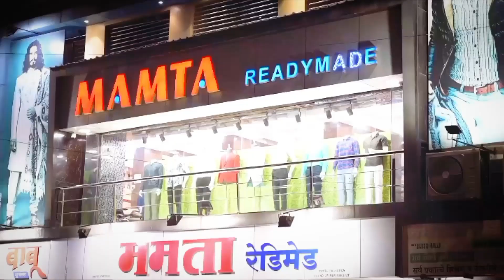मार्कंडेय महाराजांच्या मिरवणुकीत" ख्वाजा की दीवानी कवाली" बोले तो हम सब एक है..!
।। PRIME MAHARASHTRA NEWS || SOLAPUR || प्राईम महाराष्ट्र न्यूज ।। सोलापूर ।।

Song Name : Main To Deewani | Khwaja Ki Deewani
Album : Jholi Bharo Hamari
Singer. : Neha Naaz
Lyrics : Purnam
Editor : Tarun Mehra
Copyright : Sonic Enterprise

Hello Guy's

145,Railway Lines, Taj Compound, Solapur.  Maharashtra. 413001